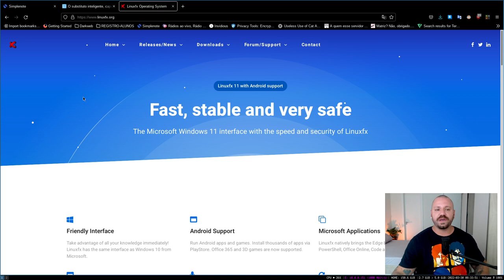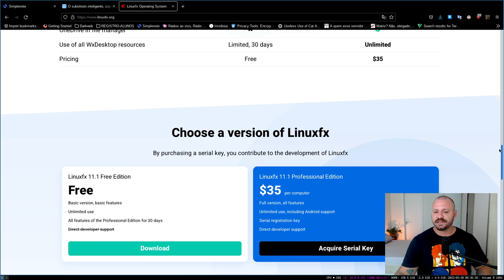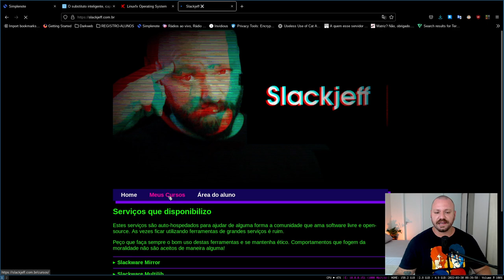Como sobrevivem$$ as distribuições Linux?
Neste video converso sobre alguns modelos que projetos Open Source e Software Libre adotão para viver.